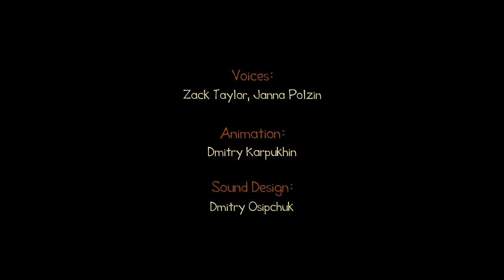The Wheelzy family! Funny cartoons for kids. Baby cartoons & learning videos with cars.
Come and watch the Wheelzy family - funny cartoons for kids about an unusual family of vehicles. Find more baby cartoons and learning baby videos with cars and trucks for kids on our kids’ cartoon channel.

00:00 - A broken bag
06:27 - A magic mirror
13:44 - The Blue and Red Food challenge